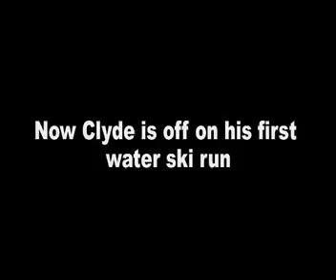Clyde Adams Water Skiing at ASW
Clyde Adams of Dawsonville, Ga., gets his first taste of water skiing at Shepherd Center's Adventure Skills Workshop. Clyde, who was injured in September 2007, was attending his first ASW. The weekend, held each May at Camp ASCCA in Alabama, is put on by Shepherd Center for persons with disabilities to participate in a variety of activities, such as fishing, wall climbing, zip line, ATVs, scuba, rugby, basketball, water skiing and more.